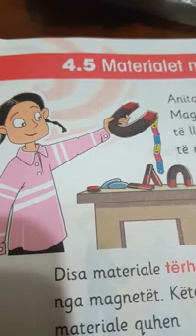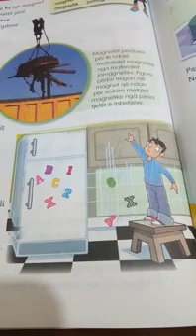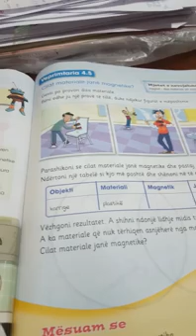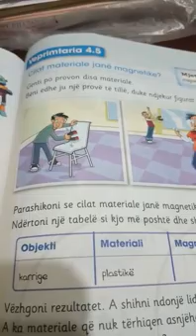Materialet magnetike - Dituri natyre 3 (Mesimi online, 17.03.2020)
Pergatiti: Donika Dosti